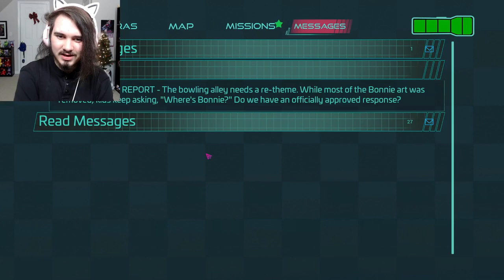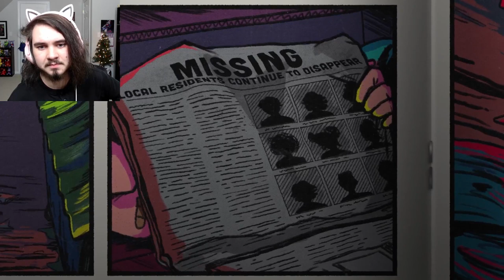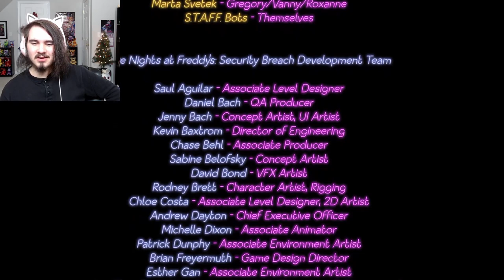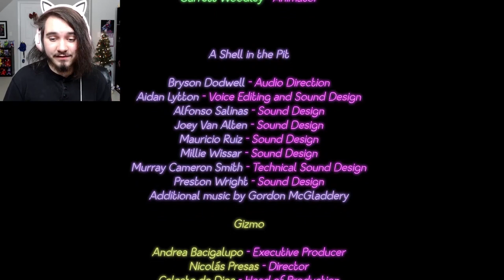ESCAPING THE PIZZAPLEX... VANNY ISN'T HAPPY!! | Five Nights at Freddy's: Security Breach - Part 8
Five Nights at Freddy's (FNAF) Security Breach FINALLY ESCAPING FREDDY FAZBEAR'S MEGA PIZZAPLEX, CONFRONTING VANNY AND GLAMROCK CHICA, DESTROYING ROXANNE WOLF!! Part 8!